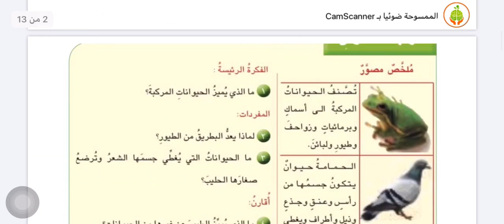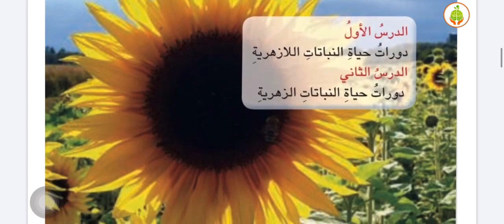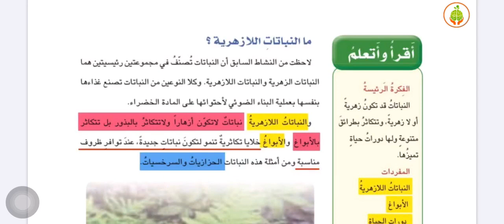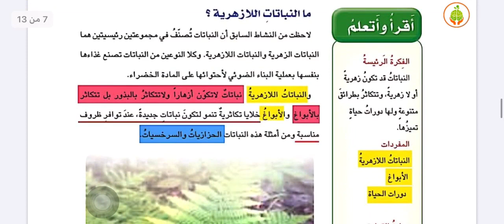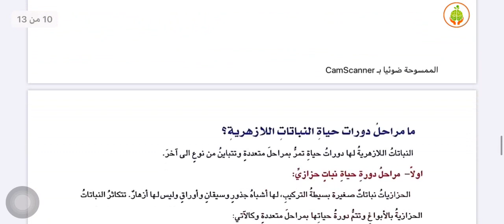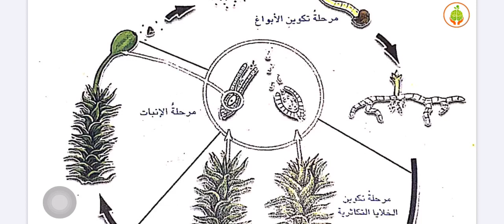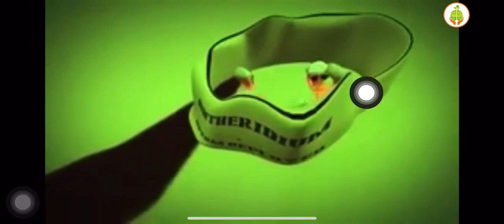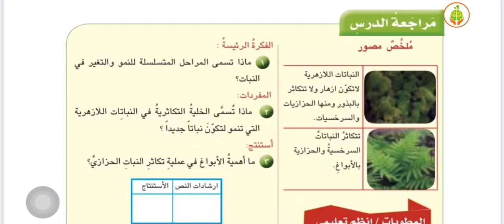درس العلوم للصف الرابع الإبتدائي-الفصل الثالث/دورات حياة النباتات اللازهرية